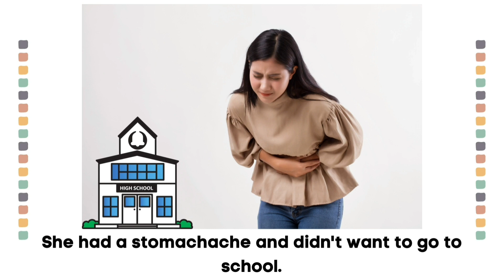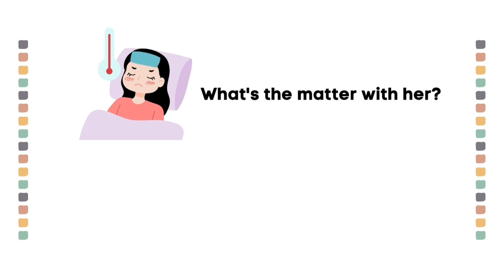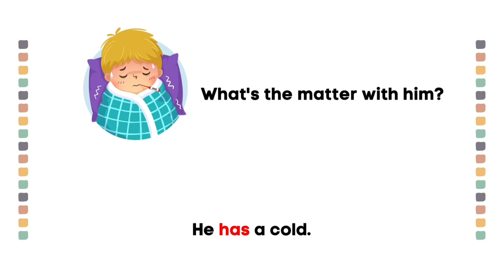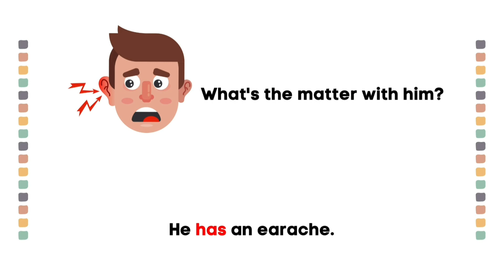Common Health Problems & Issues In English | ESL Kids Vocabulary For Beginners With Pictures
Learning ESL English Vocabulary about common health problems and issues. ESL Kids Vocabulary For Beginners With Pictures!
Do you know common health problems? Can you talk about health issues in English? Do you know common health problems and issues ESL kids vocabulary in English?
Let's learn common health problems and issues for beginners with pictures in English. This is a lesson for beginners to learn common health problems and issues with pictures in English.
In this English lesson, we'll answer the questions:
What's the matter with her?
What's the matter with him?
Examples in the video:
I woke up this morning with a slight fever.
She's staying at home today because she has a nasty cold.
I need to take some aspirin. I have a really bad headache.
I have a sore throat and a runny nose.
I had a terrible toothache all last night.
She had a stomachache and didn't want to go to school.
He has a dry cough but I don't think he's really sick.
She has a terrible earache and a sore throat.
On Saturn, With A Magnifier. Welcome To SaturNifier 💛
Review the lesson over and over again. As you know, PRACTICE MAKES PERFECT.
TimeStamps Chapters:
0:00 Common Health Problems & Issues
0:15 A cold
0:32 A fever
0:50 A headache
1:08 A sore throat
1:25 An earache
1:42 A stomachache
2:00 A toothache
2:17 A cough
2:43 What's the matter with her? She has a fever.
2:54 What's the matter with him? He has a cold.
3:05 What's the matter with her? She has a cough.
3:15 What's the matter with him? He has a sore throat.
3:26 What's the matter with her? She has a headache.
3:38 What's the matter with him? He has a stomachache.
3:49 What's the matter with her? She has a toothache.
4:00 What's the matter with him? He has an earache.
4:12 THE END
Welcome to Mary's school.
The school is located on Saturn... Yeah a little bit freezing I know, but it's warm and cozy inside the class. We are going to watch English educational videos and learn ESL vocabulary and basic grammar. We also practice English speaking conversation, work on phonics and blend the sounds and read simple sentence. (Reading Practice Time)
So grab your magnifiers and start the journey.
Let’s learn and have fun at the same time! Learning English is a breeze here!